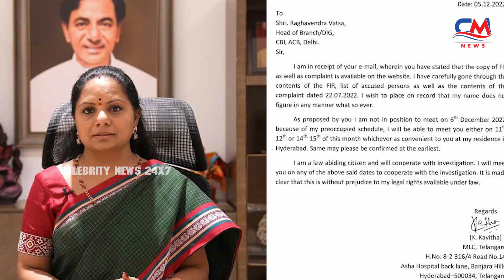ఆంధ్రోళ్ళని అన్ని మాటలు అని ఆంధ్రాలో రాజకీయం చేస్తావా KCR ? | Celebrity News 24x7